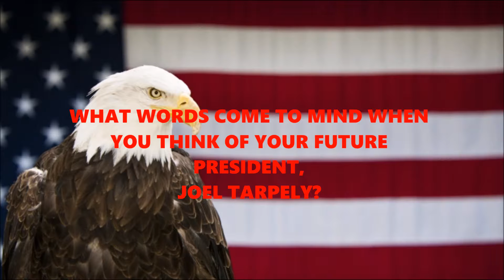Campaign ad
Vote Joel Tarpely